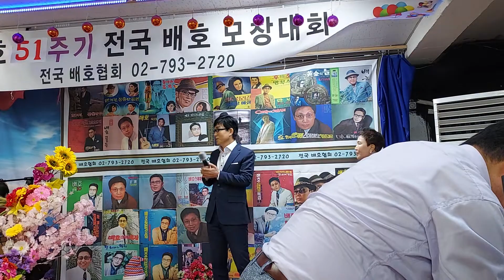배호모창가요제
전국 배호협회 주최 배호 51주기 추모모창대회